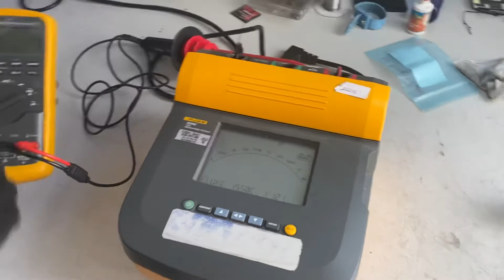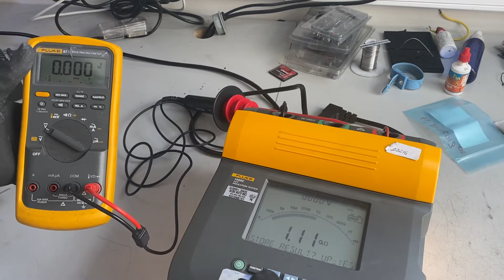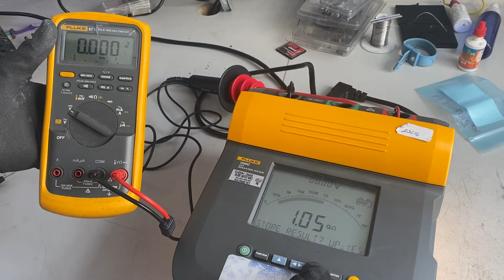CO21080063 MARCA:FLUKE TIPO:1550C